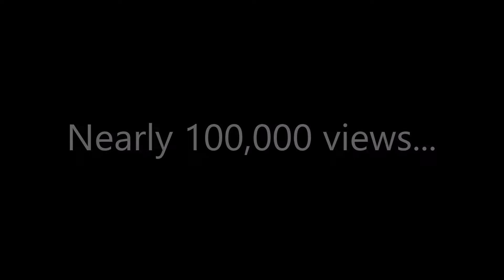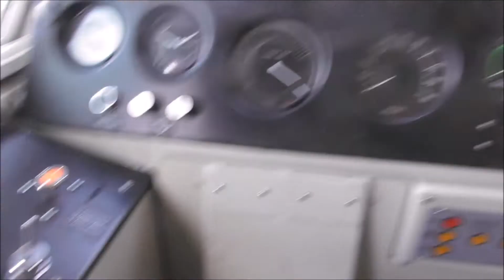**550 SUBSCRIBER SPECIAL** Train Horns and 2 Tones V7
I start off with saying a MASSIVE thank you to everyone who is subscribed to this channel, and has watched, liked, shared etc my videos, I put a lot of hard work and effort into producing these videos for all of you :) I know I don't upload very often however I am now in Year 11 which is a big and important year for me so school is the main focus at the minute, however this won't stop me from trainspotting! Really hope you enjoy it as you all deserve it!!